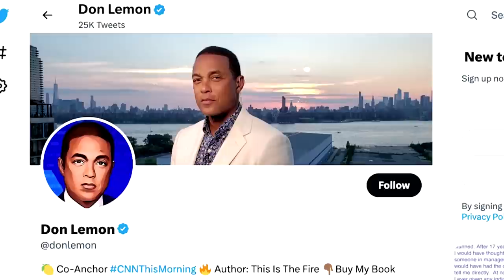CNN host Don Lemon says TV network fired him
CNN has fired longtime host Don Lemon, the news anchor said in a post on Twitter, adding he was ‘stunned’ by the step and that he was not directly informed of the termination by the network.